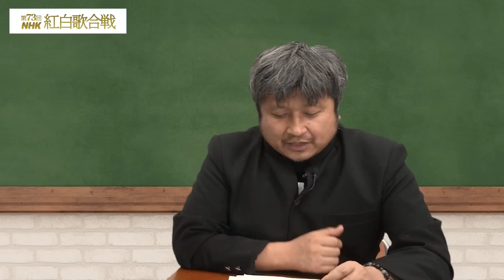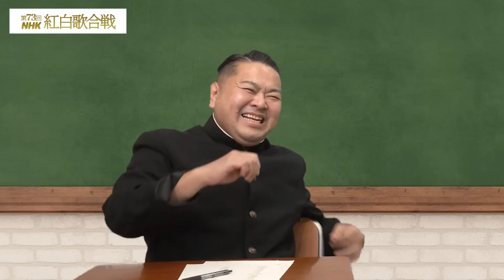【紅白歌合戦Part.1】紅白歌合戦出演者決定！ダイノジが今年の注目歌手や今の時代の紅白を考える！【ダイノジ中学校】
※本動画は、12月7日に撮影されたものです。

★Voicy「ダイノジ大谷の語り」
紅白楽曲　King & Prince『ichiban』に期待！！- ダイノジ大谷ノブ彦 @dnjbig

【ダイノジYouTube】
★放課後ダイノジ【バラエティチャンネル】

●H.P.

●H.P.

企画・映像制作（株式会社サンコミュニケーションズ）